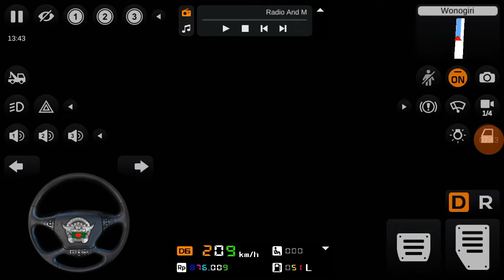toyota land cruiser car mod by bus Indonesia by s r k b gaming channel